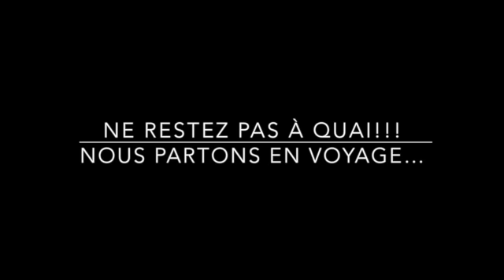ana_Lionel_Couzon_1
aNa et Lionel Martin.
Afin de préparer leur performance publique du samedi 14 Novembre 2015 pour le Musée des Confluences de Lyon, la plasticienne aNa est accompagnée de Lionel Martin lors d'un set de travail dans le HOMEshop de Couzon-au-Montd'Or.
Christophe Charpenel immortalise ces instants précieux.
En voici un premier extrait vidéo.
RDV Lyon métro Bellecour samedi 14 Novembre 2015. Performance double Paint'Tube en musique, improvisation de 14h00 à 16h30.